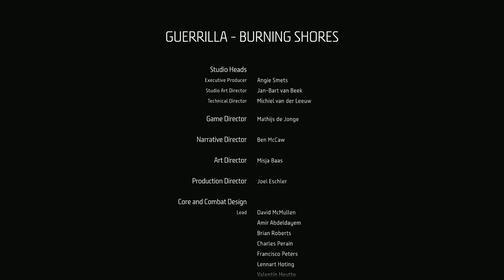Horizon Forbidden West: Part 33 - What's more clever than "Rise Above Our Ruin"?